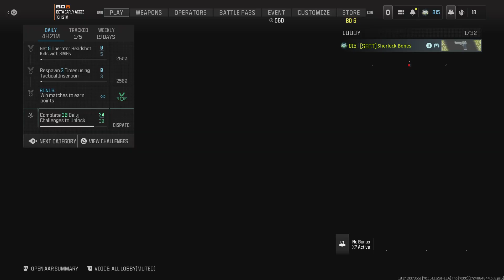Modern Warfare III but I drop a nuke while going for the gold Bal-27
So I've been playing this series since World at War, and yet I've never dropped a legitimate game-ending killstreak outside of a mode like Infection. Today, that changed, as while going absolutely nuts with the Bal-27 just because I wanted the Gilded camo, I accidentally became cracked and pulled out an MGB from out of nowhere. Crazy.